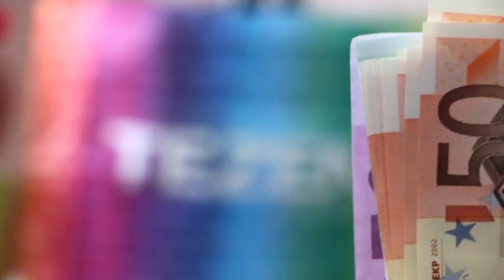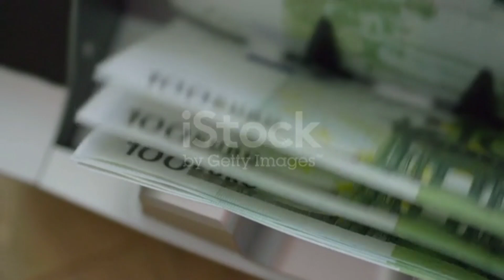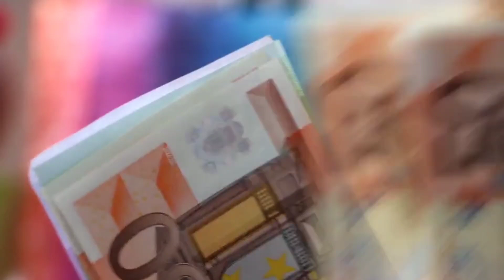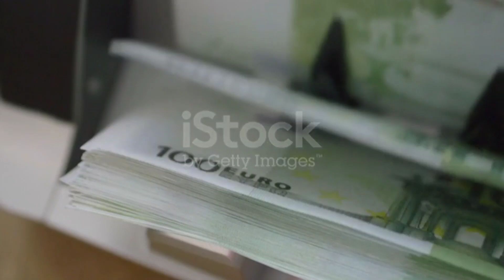Nepal starts two biggest projects helping of EU ! EU grants 167 million euros for Nepal development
EU grants 16.7 million euros for Nepal’s agriculture, school development
The agriculture sector stabilised Nepal’s economy during and after the Covid pandemic by maintaining and generating employment.